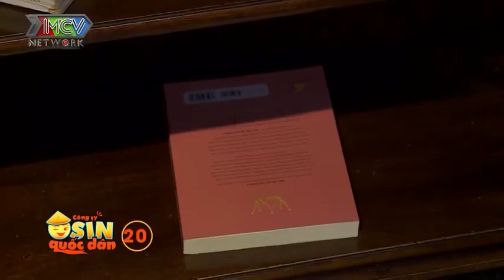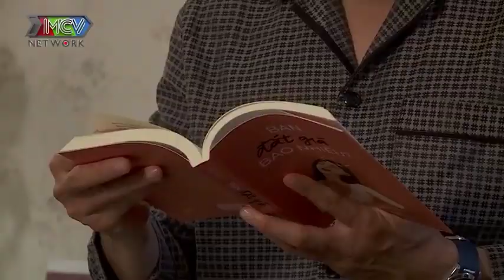CÔNG TY OSIN QUỐC DÂN - Lê Lộc TỨC PHÁT KHÓC đòi bỏ việc vì bị NGHI ĂN TRỘM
🎬 Theo dõi các khoảnh khắc ấn tượng trong Công ty Osin quốc dân tại
📺 GIỚI THIỆU:
Series Sitcom "CÔNG TY OSIN QUỐC DÂN" mang màu sắc hài hước kể về những cô gái thông minh, lém lỉnh từ các tỉnh thành tập trung ở Sài Gòn náo nhiệt để tìm tương lai tươi sáng cho chính mình, ở đây, họ gặp phải những va chạm và dần phát hiện ra nghề osin lại khá lý tưởng: không đối thủ cạnh tranh.

Thế là từ những cô gái có học thức, làm việc có tổ chức, khoa học… họ bắt tay nhau thành lập Công ty Osin Quốc dân với ngành nghề chính là giúp việc nhà, ngoài ra nếu phát sinh các dịch vụ thuê người “lành mạnh” thì vẫn có thể cung ứng tốt.